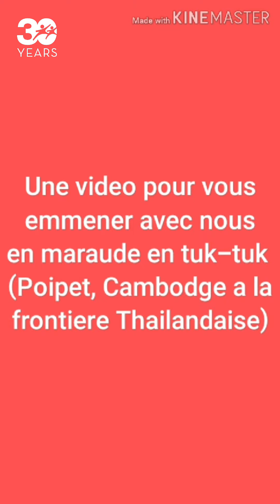Instantanés mobiles, partie 62 - Un tour en tuk-tuk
Il s'agit véritablement d'un « instantané mobile » : nous traversons des villages et des villes, des marchés et de la boue, de la poussière et des pluies torrentielles pour nous faire une idée de ce que signifie réellement « faire de la sensibilisation » à la frontière cambodgienne !